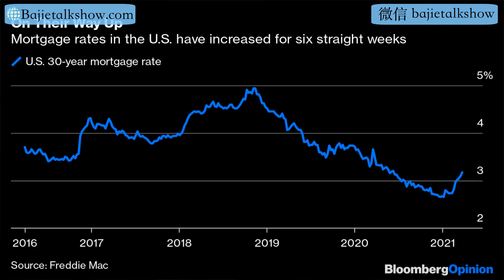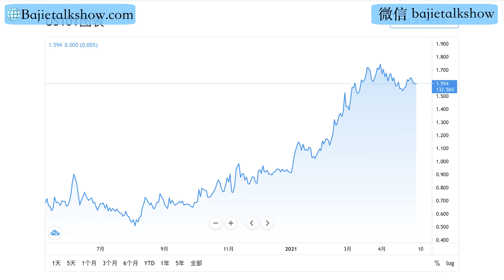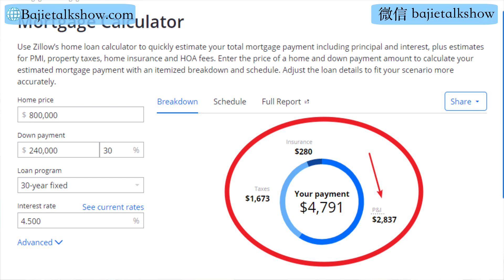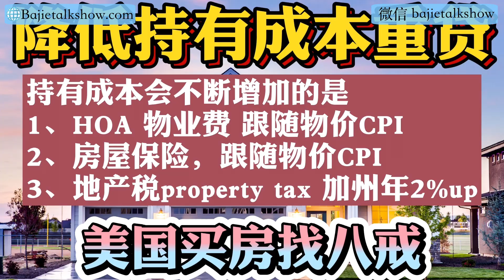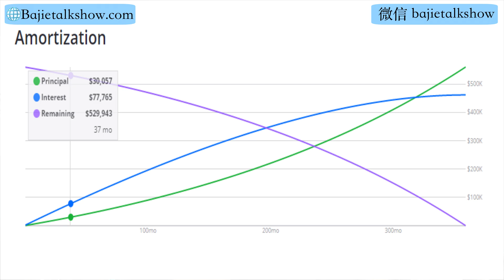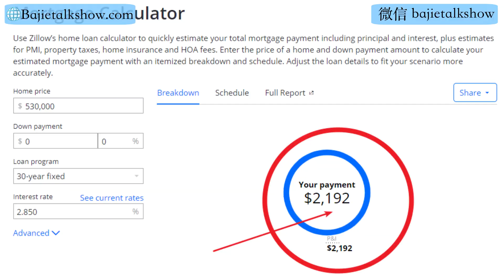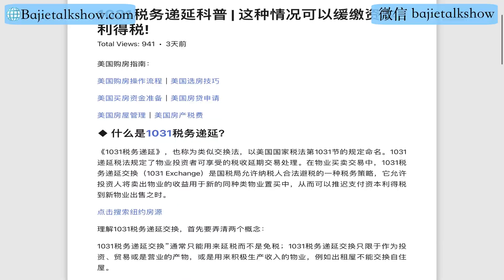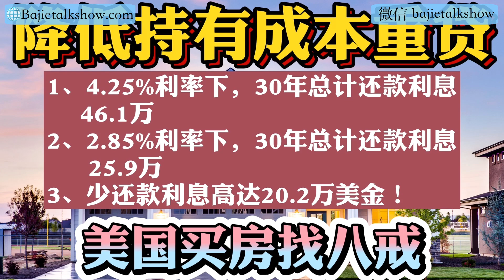高位接盘利率高的吓人？重新贷款降低持有成本！ Refinance | 30年固定利率 2.85% Refi 每年少还款几万美金！重新贷款套取房屋增值现金溢价 美国买房找八戒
老虎证券产品与服务优势：
1、可交易品种 港股、美股、新加坡股、澳股、期货、期权、港美股打新（一个账户交易所有品类）
2、支持融资融券 最高支持 4 倍杠杆交易美港股，港股最高可借助 20 倍杠杆打新、美股打新 0 费用 港股融资利率 5% 美股融资利率 4%

🐯🐯🐯【老虎证券】八戒粉丝独享福利大礼包：
针对美国地区独家策略（需要SSN）
推荐码：TIGER99926
1、首次注册开户就送 一只价值 $2 --- $200 美金免费股票
2、首次入金超过 $1000美金 再送一只价值 $15 --- $1000 美金免费股票
3、首次入金超过 $2500美金以上 可再获得 现金奖励 $50-$400 美金返利
4、用户终身免交易佣金，港股美股交易都免佣金！
5、用户有资格参与美股打新申购，并且打新 0 费用！
6、成功完成入金 $1000美金以上 即可加入八戒老虎证券微信群畅聊美股！

针对非美国地区独家策略（中国🇨🇳、欧洲🇪🇺、澳洲🇦🇺等非美国地区）
推荐码：TIGER99929
1、首次开户入金超过 $3000美金 送出价值 260港币 阿里巴巴 和 140港币 小米股票 各一股！
2、用户有资格参与港股美股打新申购
3、成功完成入金 $3000美金以上 即可加入八戒老虎证券微信群畅聊美股！

「八戒漫谈美国」官方频道微信群组，欢迎扫码入群交流 油管社区帖子扫码
欢迎朋友们积极交流「失业金」「纾困金」「美股」「美国房地产」「投资生意」等等热门话题。

「八戒漫谈美国」官方频道Telegram群组，欢迎油管社区帖子扫码入群交流

高位接盘利率高的吓人？重新贷款降低持有成本！ Refinance | 30年固定利率 2.85% Refi 每年少还款几万美金！重新贷款套取房屋增值现金溢价！教你一栋变2栋！投资房 | 美国买房找八戒